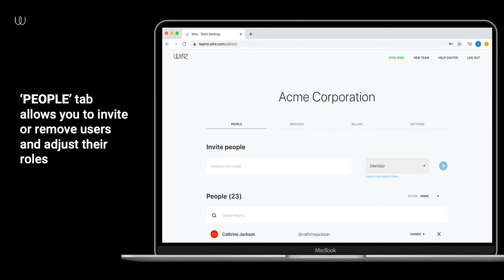How To: Manage Your Team